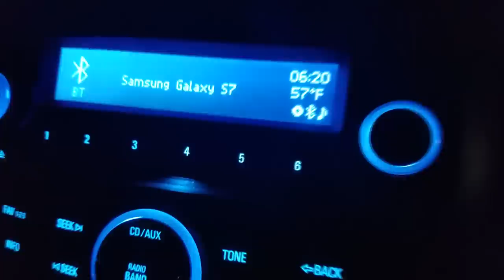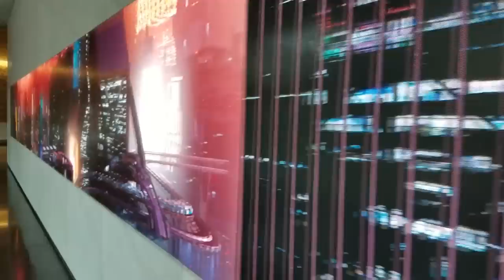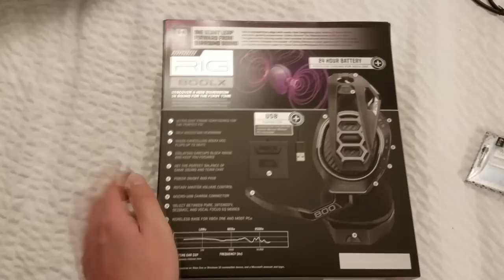Vlog: Visiting The Dolby Digital Labs in San Francisco!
Dolby Digital/Plantronics and Yellow Pike Media were kind enough to fly me out for an all expenses paid trip to San Francisco, California to test out their new headset, the RIG 800LX and see some new Dolby Technology in action! It was a great trip, and I'm glad I get to share it with you guys!